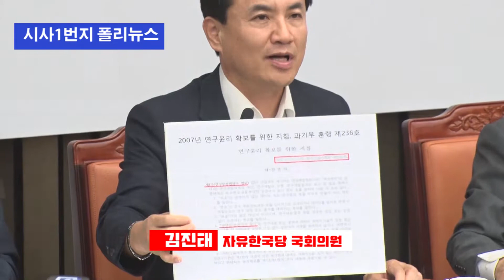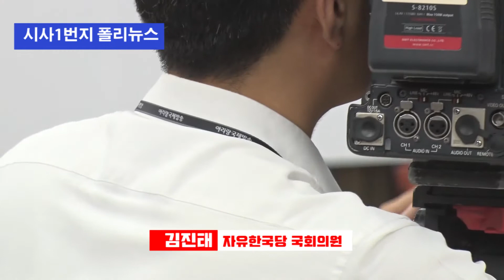[폴리TV] 김진태 "영어 번역 아무리 잘해도 논문저자는 될 수 없어"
자유한국당 김진태 의원은 3일 오후 국회에서 열릴  '조국 후보자의 거짓과 선동' 언론간담회에서 조국 법무부 장관 후보자의 딸 고교 시절 의학논문 제1저자 등재에 대해  "영어 번역을 아무리 잘해도 논문의 제1저자는 될 수 없다"라고 말했다.